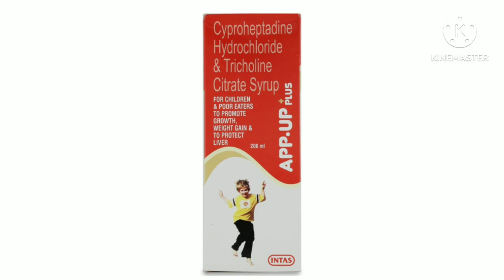ऐप-अप सिरप| भूख बढ़ाने व कौन बढ़ाने की सबसे अच्छी सिरप|AAP-UP syrup benifit, side effects,dogs,uses,